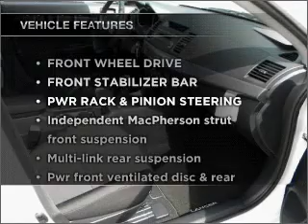2011 Mitsubishi Lancer - Anaheim CA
Year: 2011
Make: Mitsubishi
Model: Lancer
Trim: ES Sportback Hatchback 4D
Engine: 4 cylinder 2.0 Liter
Transmission:
Color: White
Mileage: 6
Address:
1300 S. Auto Center Dr